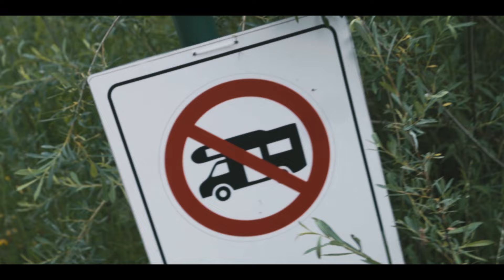How to VANLIFE *Wild camping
We was with our camper in a wild place, sleeping overnight outdoors in the nature.  Thats one of the best things to do with your family and your van.

Your Channel about Alternative Lifestyle. About my strugle in Society🤪
Tattoo and Art WORKSHOPS

SOME OF OUR EQUIPMENT FOR TATTOOING
MY BOOKS philosophy & art